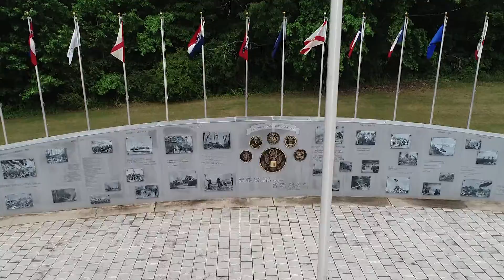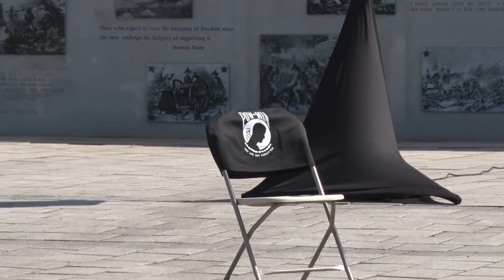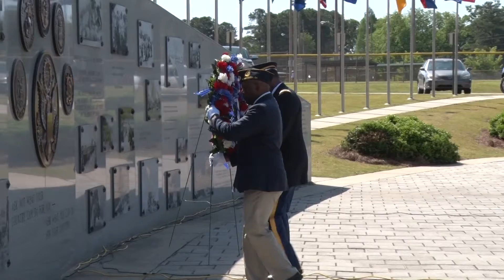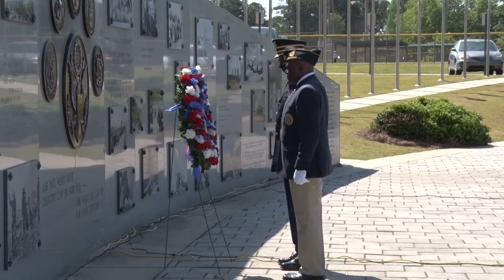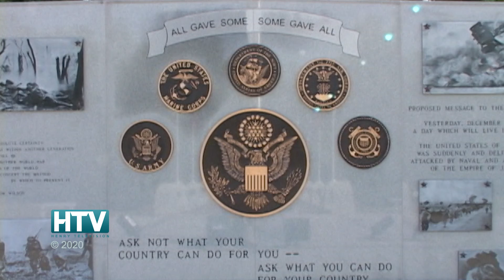Memorial Day Ceremony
Memorial Day Ceremony at the Veterans Wall of Honor
Heritage Park
McDonough, Georgia